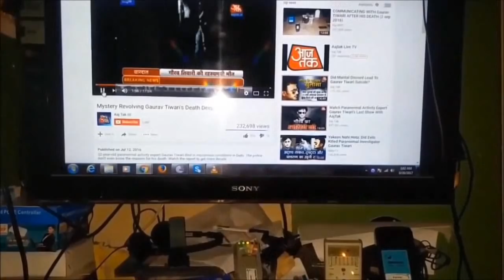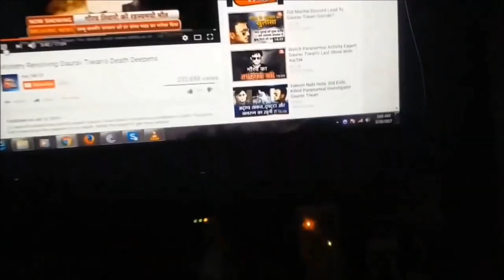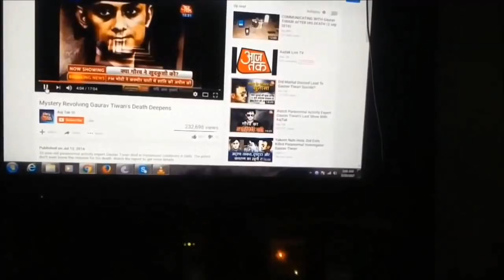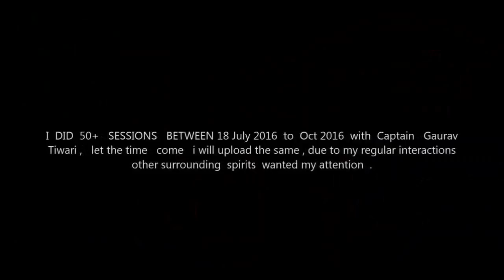Gaurav Tiwari deleted Video with unseen footages uploaded 4 years later | 4 saal baad ..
pls  review

आप भी कर सकते हैं आत्माओं से बात, जानें कैसे? (news18.com)
Did paranormal expert Steve Huff really speak to Sushant Singh Rajput's spirit? - YouTube